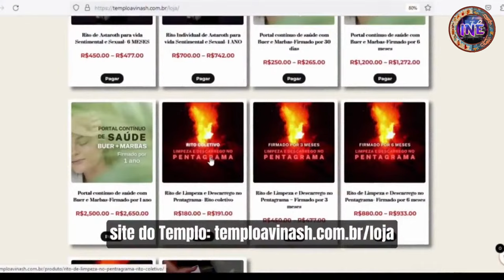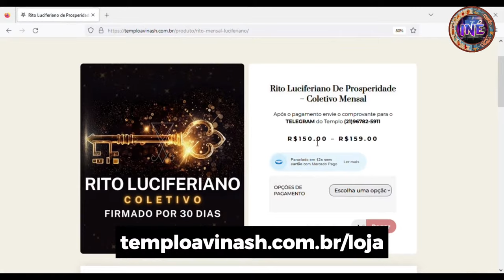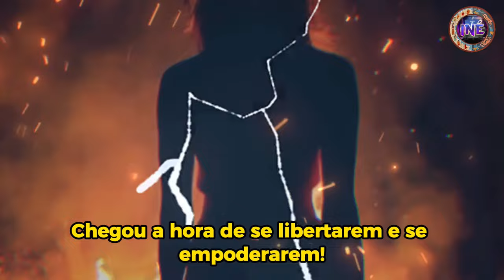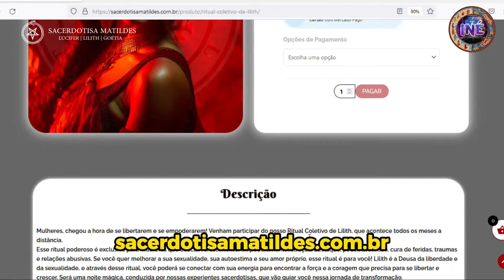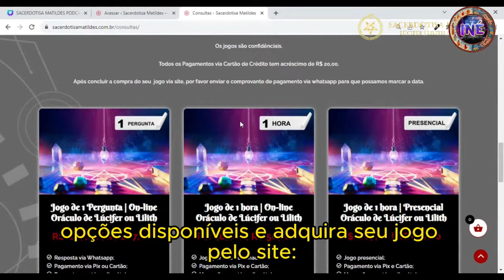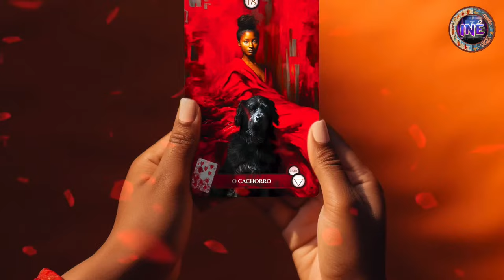KARMAS E VIDAS PASSADAS - MEIRE YAMAGUCHI - Isto Não É #431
Canal - @MeireYamaguchi

SIGA NOSSO INSTAGRAM E FIQUE POR DENTRO DA NOSSA AGENDA E BASTIDORES - @istonaoepodcast_oficial

PRECISAMOS DE VOCÊ PARA CONTINUAR A TRAZER INFORMAÇÕES - NOS AJUDE ATRAVÉS DO PIX 👉🏻 CHAVE PIX - 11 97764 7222- BENEFICIÁRIO FELIPE TORRES

ORIGEM STUDIOS - MELHOR LOCALIZAÇÃO E PREÇO DE SÃO PAULO - GRAVE AQUI SEU PROGRAMA OU PODCAST 📲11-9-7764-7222

CAIXA POSTAL
Endereço: Av. da Liberdade, 1000 - 5° andar - Conj 508
Liberdade, São Paulo - SP, 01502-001

QUER SUA MARCA ANUNCIADA NO ISTO NÃO É PODCAST ?

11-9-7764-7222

ENVIE SUAS SUGESTÕES,
CRÍTICAS, ELOGIOS, AJUDA, OU NOS CONTATE PARA PUBLICIDADE

➡️ Caminhos de Luz
Baralho OS MISTÉRIOS DE MADAME LENORMAND ⬅️

CUPOM : CAMINHOS10

🔱 TEMPLO AVINASH 🔱
Templo Luciferiano de Quimbanda e Goetia

➡️ SACERDOTISA MATILDES⬅️

🔱 Oráculo de Quimbanda, pactos, ritos e magias 🔱

🃏 TV TAROT 🃏
Leitura de Tarot - 24 h por dia